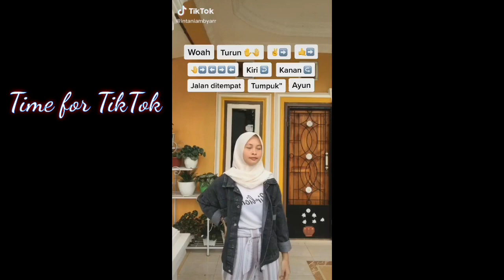Buttercup X Hood Baby Mashup Remix Dance Challenge TikTok Compilation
Buttercup X Hood Baby Mashup Remix   Dance Challenge
Kompilasi video tiktok viral..